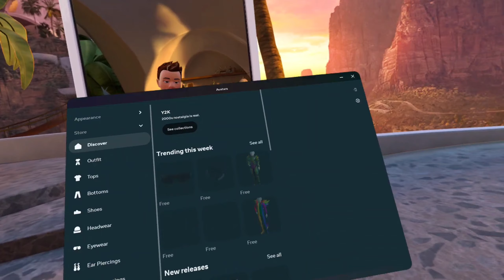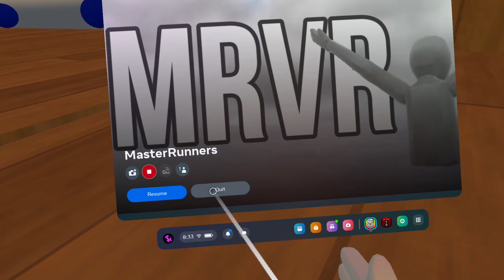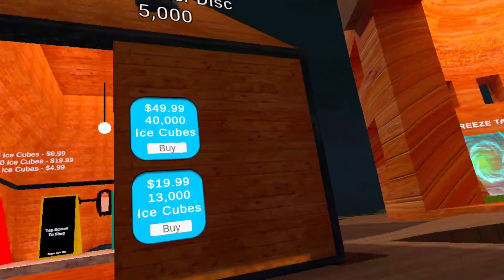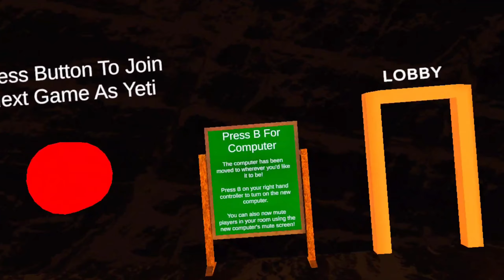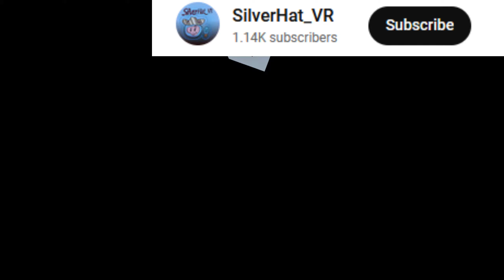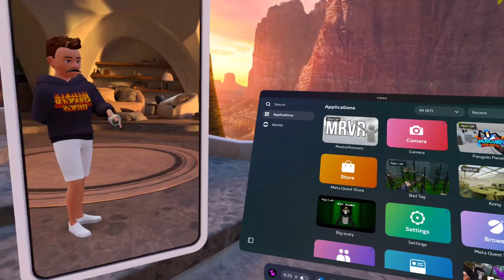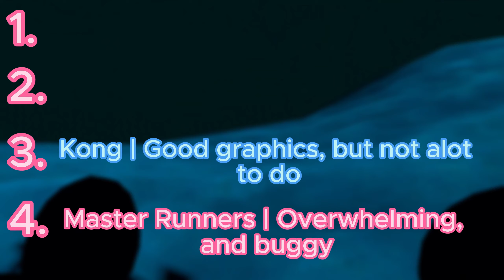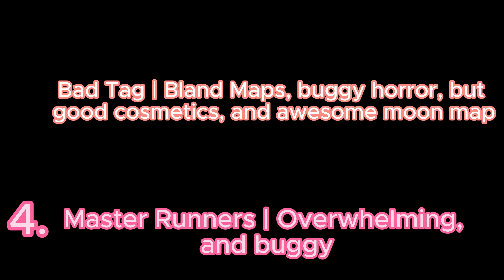4 Gorilla Tag Ripoffs